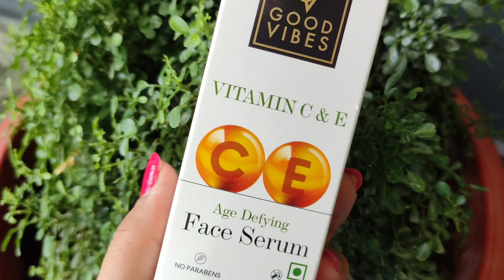good vibes vitamin C and E age defying face serum review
good vibes vitamin c and e serum product link :-

good vibes ubtan light day cream review :-

good vibes ubtan face wash :-

good vibes vitamin c toner :-

good vibes vitamin c face wash :-

gold vibes